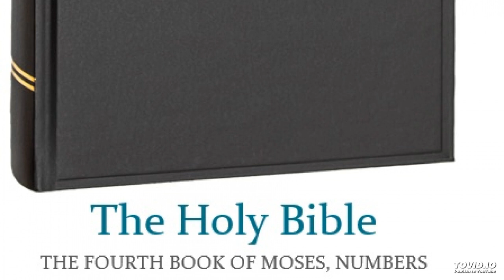The Holy Bible – The fourth book of Moses, Numbers 36.